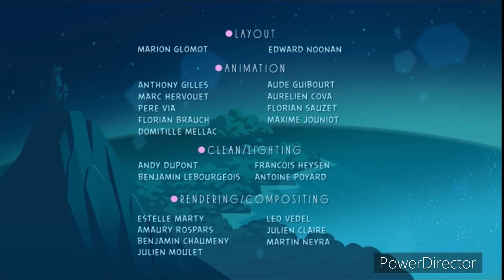Timmy Junior Commercial Break June 17, 2015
Recorded After Angry Birds Stella And Before Henry Hugglemonster